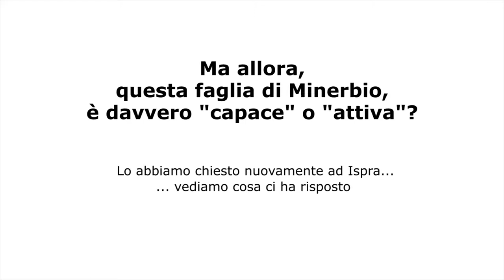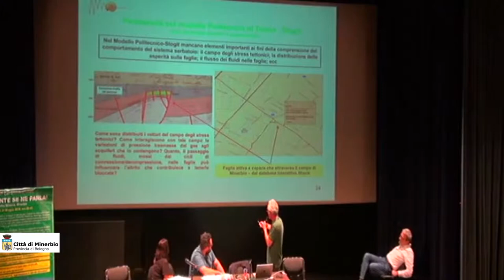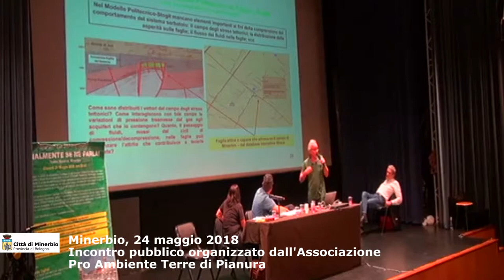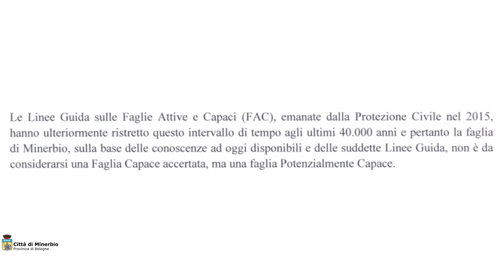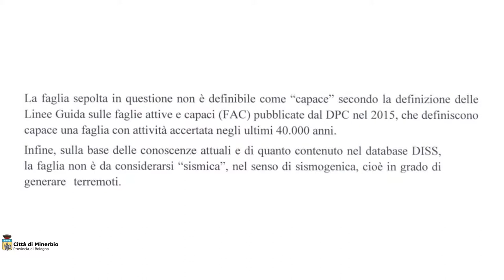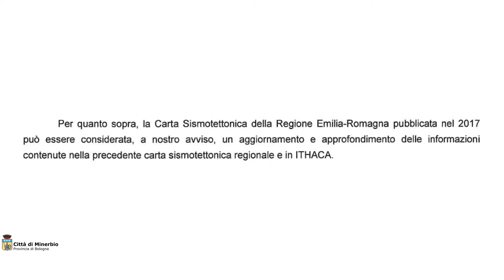La faglia di Minerbio: davvero "capace" o "attiva"?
Lo abbiamo chiesto nuovamente ad Ispra ...
... e vediamo cosa ci ha risposto